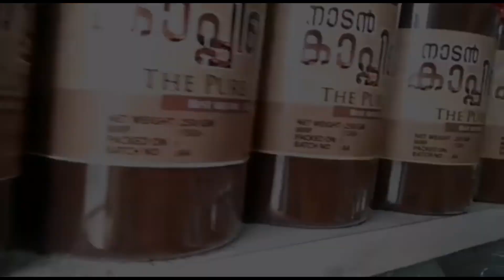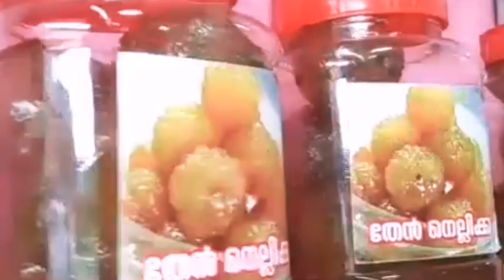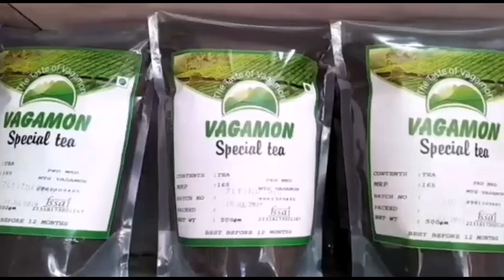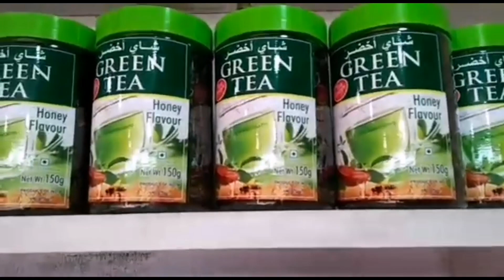OFFER . How take offer spices in vagamon mancherikkalam tea and spices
Shop at Manjerikulam, Vagamon, to buy tea and coffee powder at a discount . say my name and take discount
   merchant name EBIN